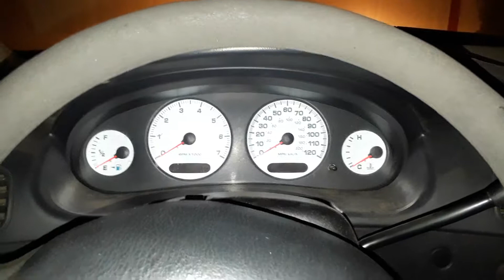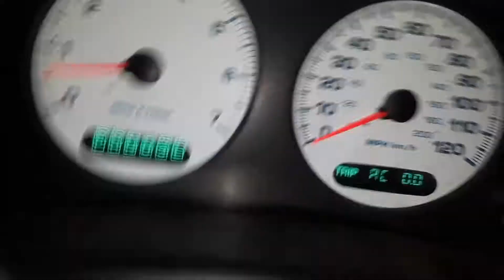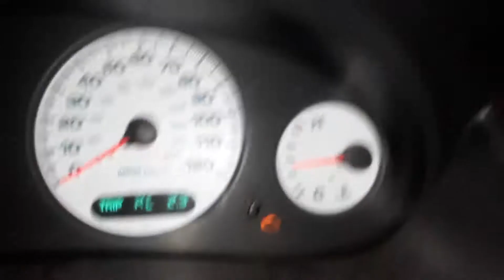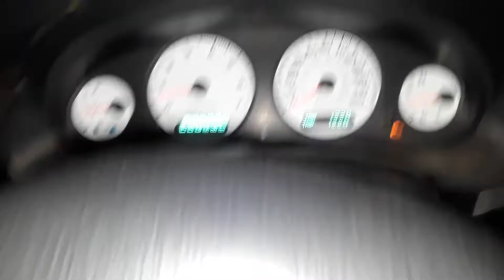A/C code retreval for a 2001 dodge Intrepid